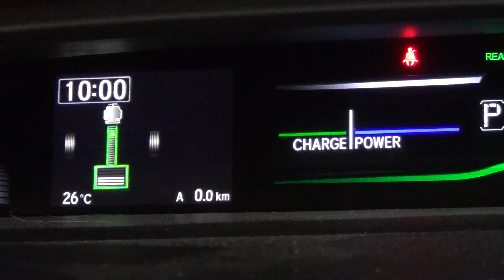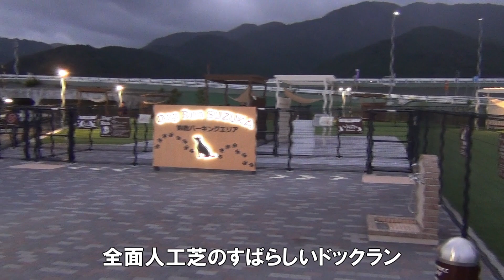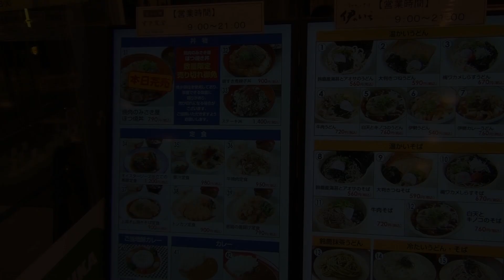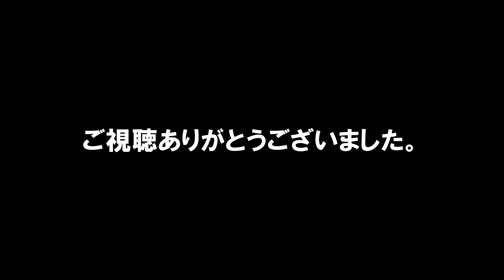【２人と２犬の車中泊】2019秋旅 day1 出発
やっと涼しくなり軟弱者にも絶好の車中泊日和が到来！
雨も上がっていよいよ2019年の秋旅の始まりです。
いつもほぼ無計画でしたが今回は計画表なんか作ったりして、その日の観光地、お風呂の場所そして最終目的地の道の駅をリストにしました。これで毎日悩まなくていいね！
まずは東名高速で西へ向かいます。